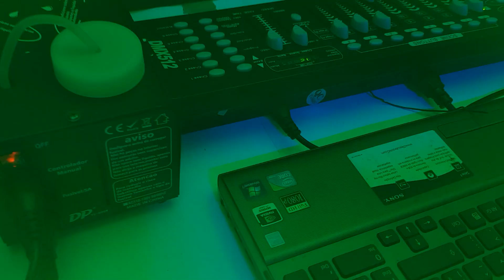Máquina De Fumaça 600w De Potencia Y5-C Refletor 3 LED RGB Controle Remoto Com e sem fio LK-Y5